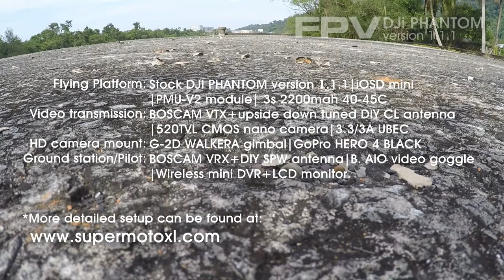FPV DJI Phantom drone - Home town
Touring around my childhood home town around the river, hill and places with FPV modified DJI Phantom V1.1.1 during my holidays.  It was quite windy but sunny day with slight vibration hitting the camera gimbal. Was great to be back to visit grandparents hometown with great breat taking aerial view from above.
For more information about the setup and blog on FPV - DJI Phantom